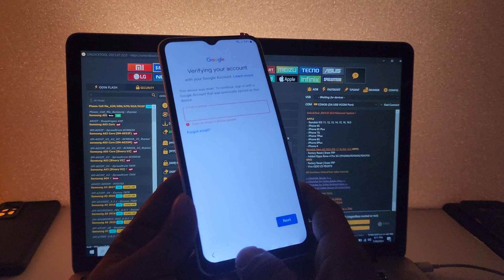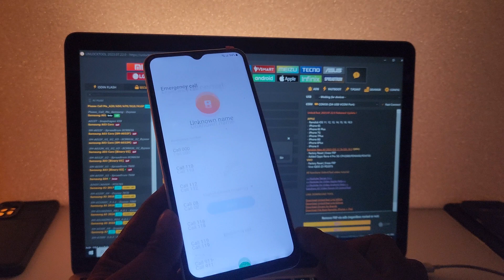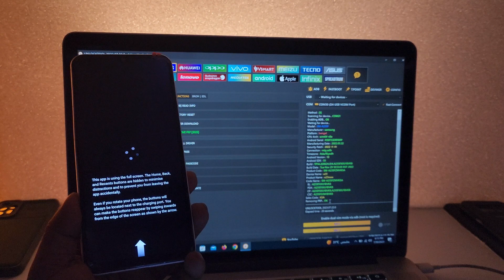Samsung A23 Frp ByPass Unlock Tool